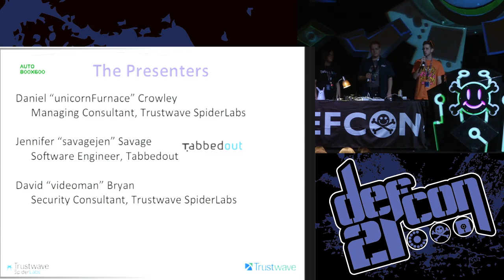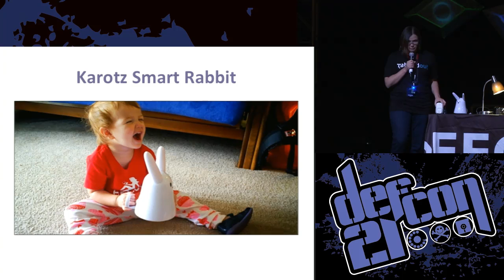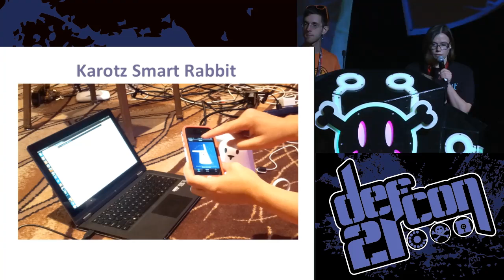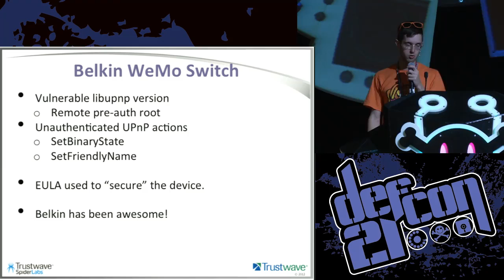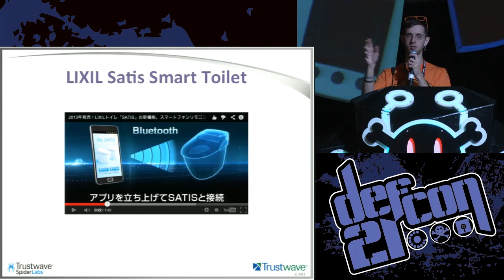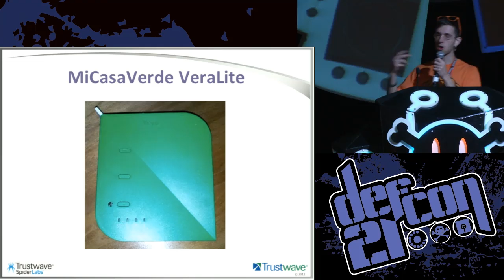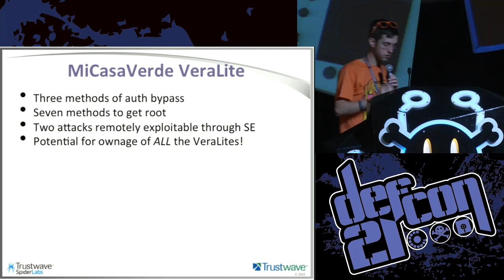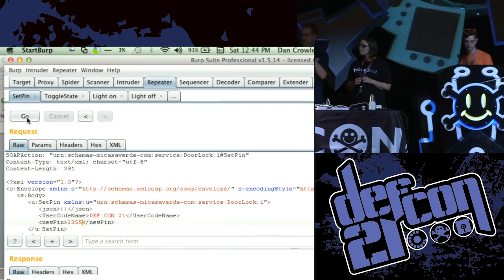DefCon21 Home Invasion 2.0 Network-Controlled Consumer Devices, Bunny Botnet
Hacking into networks in your home including locks, thermostats, fridges,toilets,lights,toys, baby monitors, smart switches,sound systems, and webcams

Daniel "UnicornFurnace" Crowley, Jennifer "SavageJen" Savage, & David "Videoman" Bryan